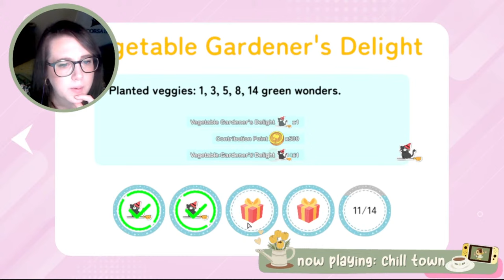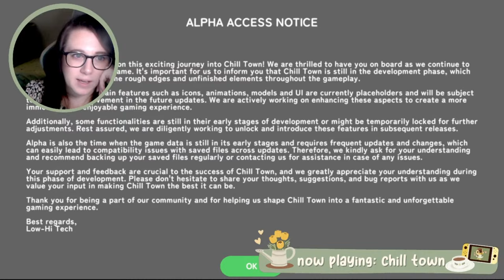🔴 First Look at the life simulator CHILL TOWN! (Alpha Access)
Today we are looking at the alpha version of Chill Town!

What is Chill Town?
It is a game that is a unique blend of a Soothing Simulation and an Idle Game with Music, Decoration, Fishing, Cooking, Farming and more!

🌼 Chat Rules: 🌼
In order to keep this stream fun and enjoyable please try keep the chat as positive as possible. The following will not be tolerated:
1. No Sexism, racism, homophobia or other forms of discrimination.
2. No profanities or cussing.
3. No spamming.
4. No trading/dodo codes in the chat - please head to the discord to trade!
5. Please avoid sensitive topics such as religion or politics.
6. Be nice!

Credits:🎨
Profile picture & header by @helenadoodles on Twitter
Stream overlay avatar by @kuu.crossing/@kuuarts